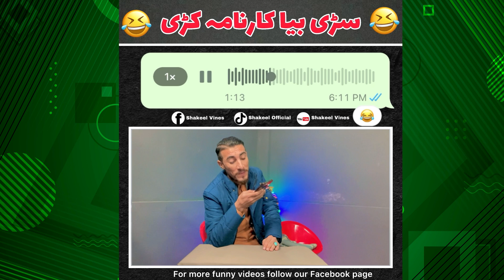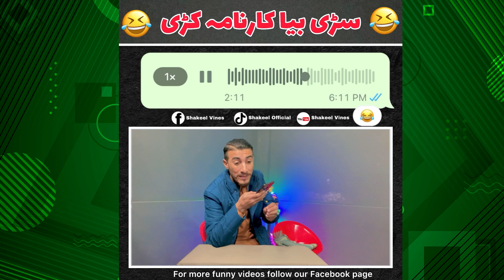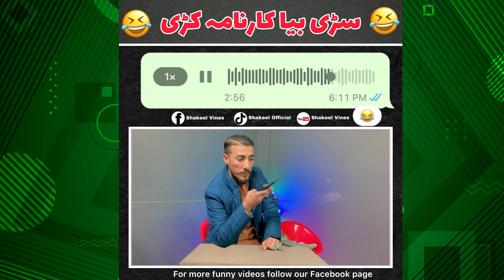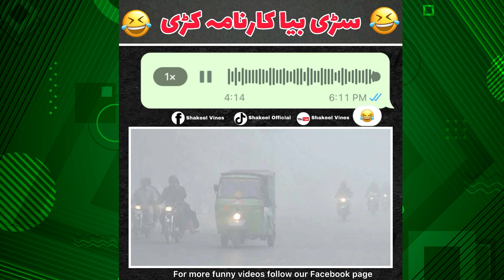Shakeel Aw Tariq Whatsapp Gupshup | Shakeel Funny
Welcome to the Official YouTube Channel of Our Tv  - a Pashto TV Channel, providing quality Pashto entertainment for Pakhtoons around the globe.

All Copyright Rights Reserved